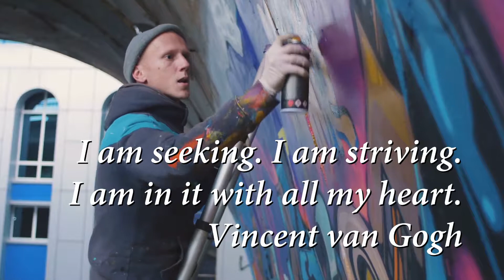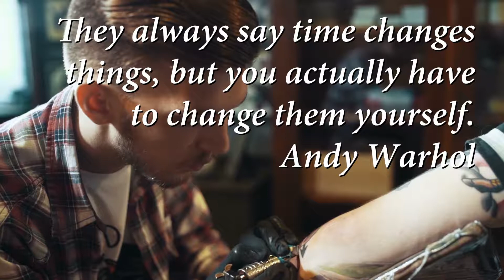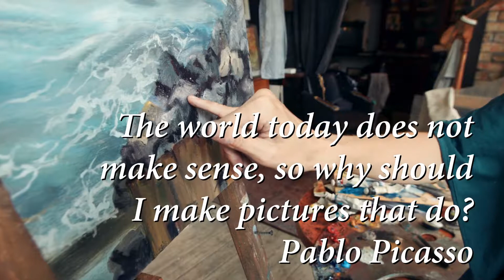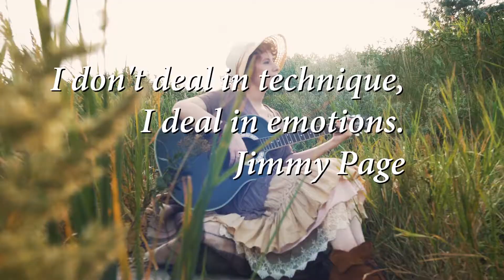Creative Mind and Success 🎨 🎶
Relaxing music with Inspirational Quotes from Famous Artists such as Pablo Picasso and Leonardo da Vinci.Compilation of videos of people creating Art.  Painting, Guitar, Tattooing, Pottery and more.